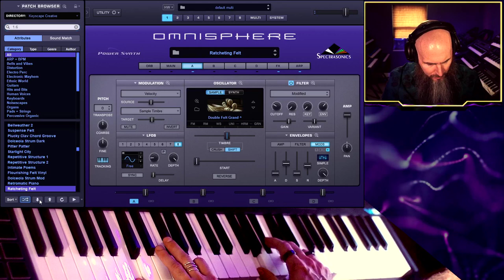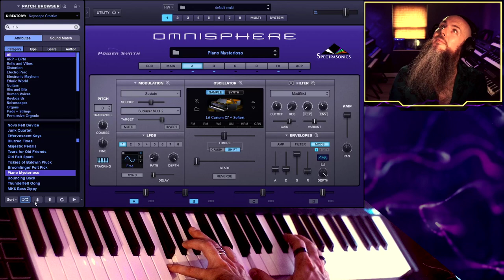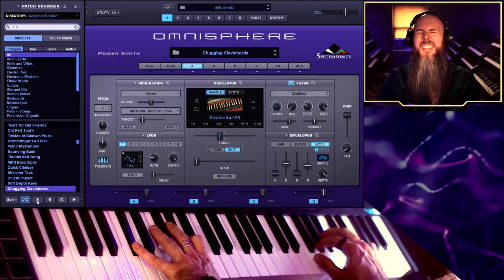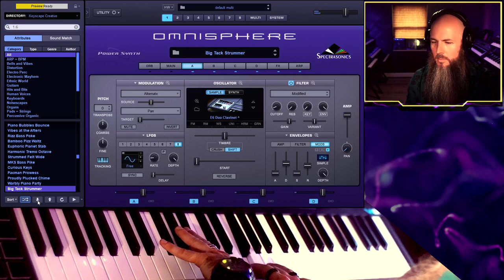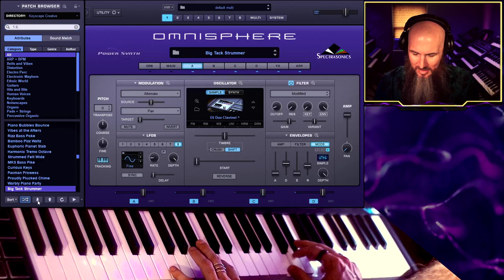My Favorite NEW Keyscape Creative Patches (No Talking)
Welcome to my no-talking playthrough of Spectrasonics' latest release - over 1,500 incredible new patches for Keyscape and Omnisphere! Check out the power of these cutting-edge patches, which utilize the exceptional Double Felt Grand soundsource. Prepare to be amazed as we explore the limitless possibilities of this free update!

From hauntingly beautiful atmospheres to soaring leads and pulsating basslines, these new patches will elevate your musical compositions to new heights. Immerse yourself in a world of stunning sound design as we navigate through a variety of genres, highlighting the versatility and depth of these meticulously crafted presets.

Whether you're a seasoned producer, a passionate musician, or simply an enthusiast of extraordinary soundscapes, this no-talking playthrough is perfect for you. Sit back, relax, and let the music speak for itself.

📥 Don't miss out! Download the FREE Keyscape Creative Patches for Omnisphere and unlock a world of sonic inspiration.